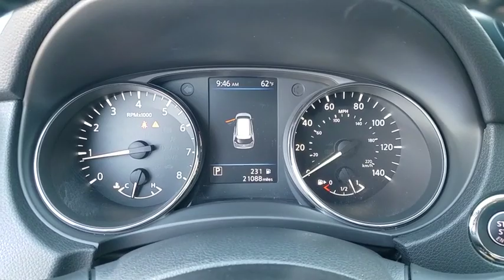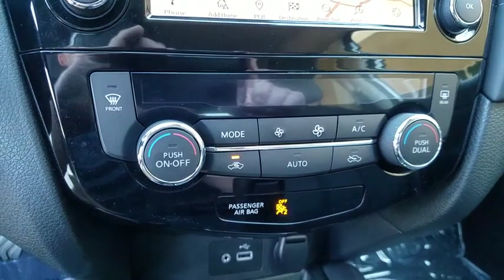2018 NISSAN ROGUE Las Vegas, Henderson, St. George, Cedar City, Summerlin, NV 0P190027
SILVER Used 2018 NISSAN ROGUE available in Las Vegas, Nevada at Lexus of Henderson. Servicing the Henderson, St. George, Cedar City, Summerlin, NV area.

Blind Spot Warning,Front/Front-Side/Curtain Airbags,HomeLink Universal Transceiver,Intelligent Around View Monitor,Lane Departure Warning w/Lane Intervention,Rear Cross Traffic Alert,2 USB Ports,2nd-Row Split Fold/Slide & Recline Seat,7.0-Inch Color Touch-Screen Monitor,9-Speaker Bose Premium Audio w/2 Subwoofers,AM/FM/CD Audio System,Apple Carplay & Android Auto Capability,Auto-Dimming Rearview Mirror,Bluetooth Hands-Free Phone Capability,Bluetooth Streaming Audio,Dual-Zone Automatic Temperature Control,Hands-Free Text Message Assistant,Heated Leather-Wrapped Steering Wheel,Intelligent Cruise Control,Memory Power Driver Seat w/Power Lumbar,Pedestrian Detection,Power Door Locks,Power Windows,Quick Comfort Heated Front Seats,Satellite Radio Capability,Satellite Traffic & Travel Link Capability,Siri Eyes Free,Navigation System,Integrated Key w/Remote Keyless Entry,Memory Power Heated Exterior Mirrors,Nissan Intelligent Key w/Push Button Ignition,Remote Engine Start System,4-Wheel Vented Disc Anti-Lock Brakes,Automatic Emergency Braking,Vehicle Dynamic & Traction Control System